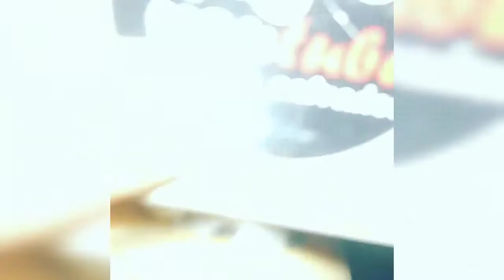Santa fé - Pânico no youtube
Santa fé manda um SALVE pra galera do Pânico no youtube